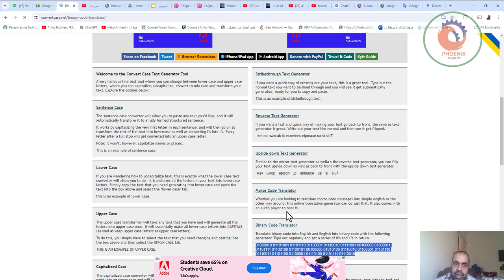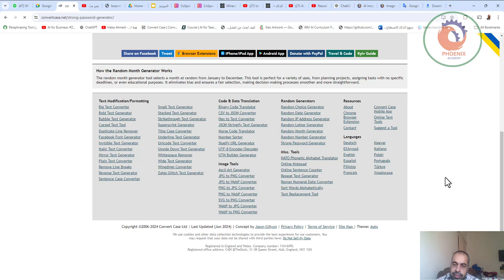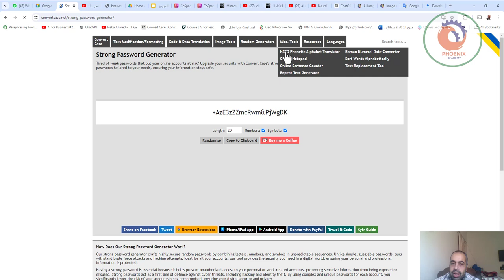هل تركت الحروف الكبيرة مغلقة عن طريق الخطأ وكتبت شيئًا ما، ولكن لا يمكن أن تكلف نفسك عناء البدء من ج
❤️ روابط التواصل
✅ انستجرام